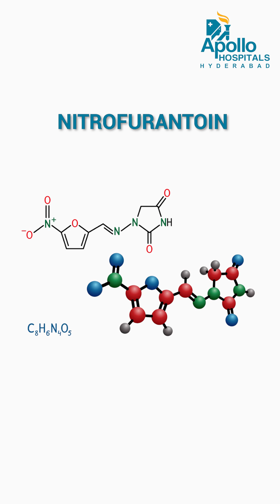Are Eggs Really Safe? The Truth About Antibiotics & Your Food | Dr. T. P. S. Bhandari | Apollo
Recent discussions around egg consumption have raised concerns about antibiotic use in animal processing. Here’s what you need to know, backed by medical clarity.

Dr. T. P. S. Bhandari, Sr. Consultant Surgical Oncologist, Apollo Hospitals, Hyderabad, explains the facts behind the egg safety debate and addresses concerns around antibiotic residues.

✅ Certain antibiotics previously used in animal processing were flagged due to long-term health risks identified in animal studies.
✅ These antibiotics have been banned internationally for years and are now also prohibited for animal use in India.
✅ Regulatory action ensures that poultry and animal products today follow stricter safety standards.
✅ Eggs that are free from banned antibiotic residues are considered safe for regular consumption.
✅ Choosing eggs from trusted sources and checking for antibiotic-free certifications helps ensure food safety.

Informed choices, backed by science, help protect long-term health.

👉 For more information on the latest advancements in treatments and procedures, visit the Apollo Hospitals Hyderabad website at